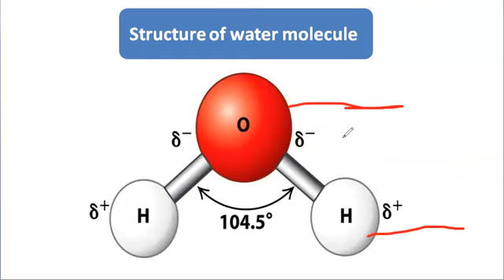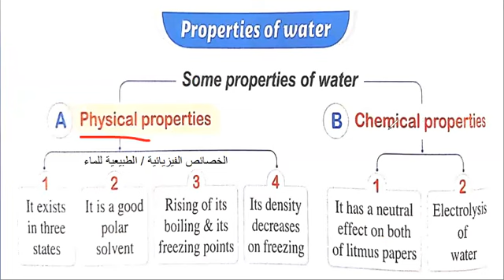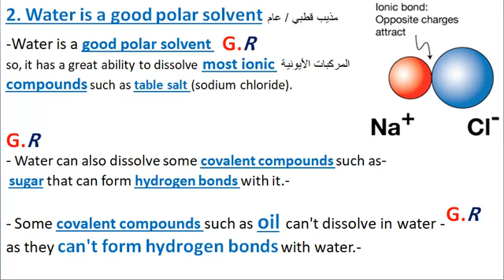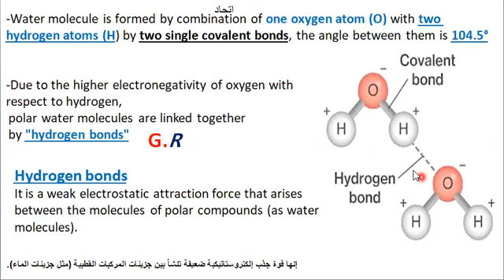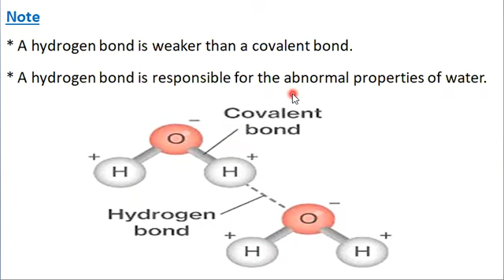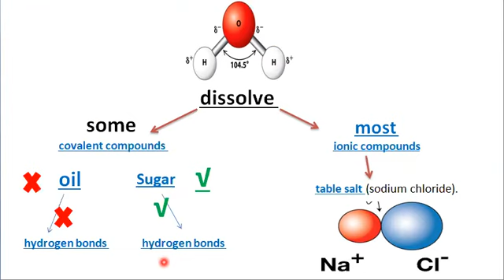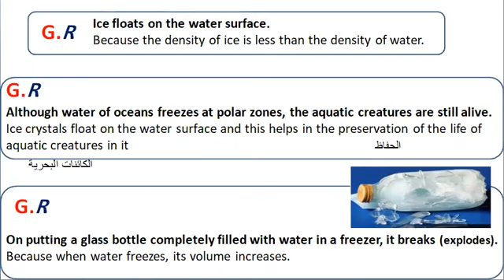Unit 1 | L 4 | Part (1-2) | Water | Science | Prep.2 I First Term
ساينس تانية اعدادي - ترم اول
ساينس الصف الثانى الاعدادي - الفصل الدراسي الاول
علوم لغات

Structure of water molecule
-Water molecule is formed by combination of one oxygen atom (O) with two hydrogen atoms (H) by two single covalent bonds, the angle between them is 104.5°
-Due to the higher electronegativity of oxygen with respect to hydrogen,
polar water molecules are linked together
by "hydrogen bonds"
Hydrogen bonds
It is a weak electrostatic attraction force that arises between the molecules of polar compounds (as water molecules).
Note
A hydrogen bond is weaker than a covalent bond.
A hydrogen bond is responsible for the abnormal properties of water.
3. Rising of water boiling point and its freezing point
The pure water in the normal atmospheric pressure
boils at (100°C) and freezes at (0°C).
This is due to the presence of hydrogen bonds between its molecules
Water exists in three states
Water exists in three states which are solid state (ice), liquid state (water) and gaseous state (water vapour) at normal temperate
Water is a good polar solvent
so, it has a great ability to dissolve most ionic compounds such as table salt (sodium chloride).
- Water can also dissolve some covalent compounds such as
 sugar that can form hydrogen bonds with it.
- Some covalent compounds such as oil can't dissolve in water
as they can't form hydrogen bonds with water.
4. Water density decreases on freezing
-The density of water in a solid state (ice) is lower than its density in liquid -state.
This is because :
- When the temperature of water becomes less than 4°C, water molecules are collected together by hydrogen bonds forming ice crystals which have hexagonal shape, large volume and large number of spaces between them.
-Ice crystals float on the water surface and this helps in the preservation of the life of aquatic creatures in it.
Ice floats on the water surface.
Because the density of ice is less than the density of water.
Although water of oceans freezes at polar zones, the aquatic creatures are still alive.
On putting a glass bottle completely filled with water in a freezer, it breaks (explodes).
Because when water freezes, its volume increases.

L 1 - Attempts of elements Classification
L 2 -Graduation of Prop. in Modern Periodic Table
L 3 -Main Groups in the Modern Periodic
L 4- Water

Unit 2 - The Atmospheric Layers - Ozone layer
unit 3 - Fossils and Extinction

لمتابعة د محمود العيسلى
جروب الفيس بوك

رقم الواتساب - التليجرام  فقط
بالنجاح دائما
د. محمود العيسلى